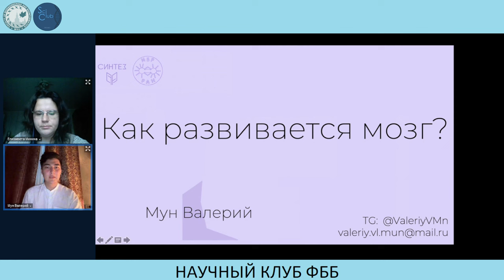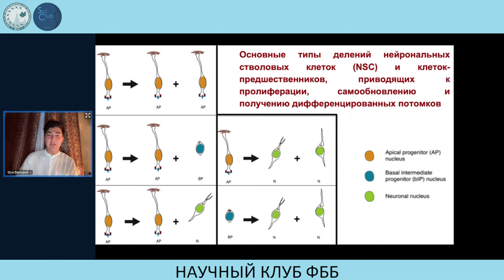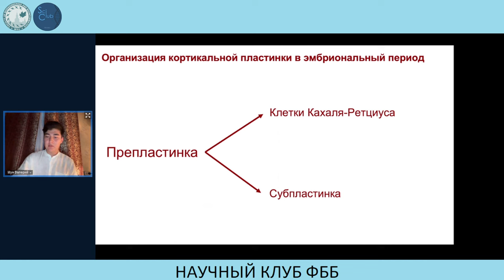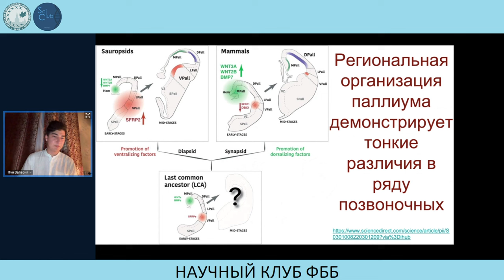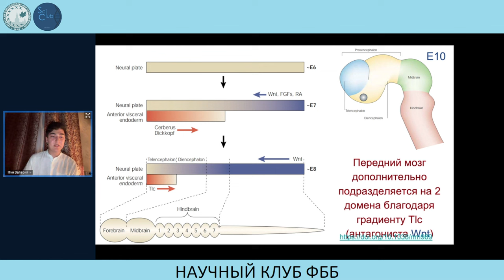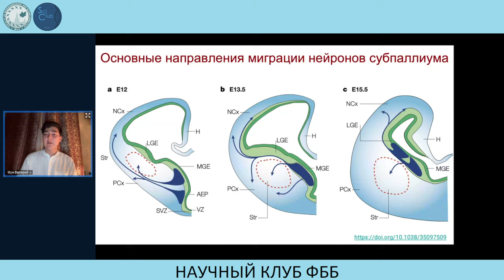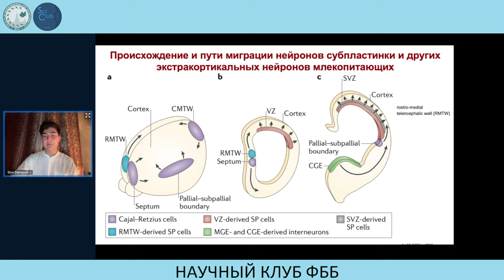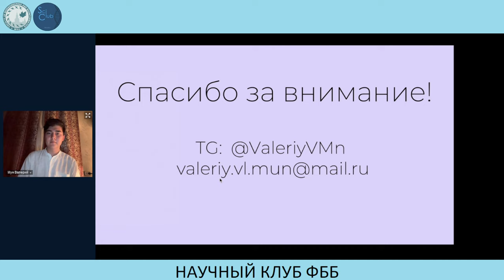Валерий Мун. Как развивается мозг. Часть 2.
В данной лекции мы рассмотрим процесс миграции нейронов, а также патологии, возникающие при нарушении этого процесса. Благодаря сравнению механизмов миграции нейронов у птиц, рептилий и млекопитающих возможно выявить общие консервативные черты этого процесса.